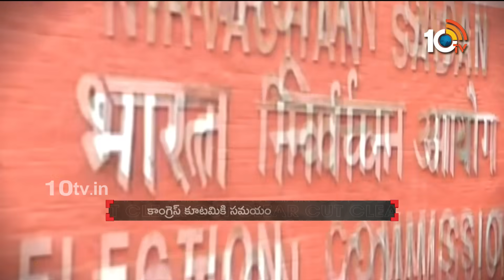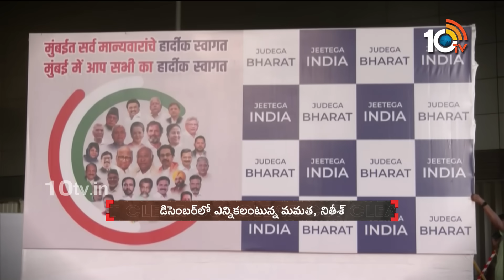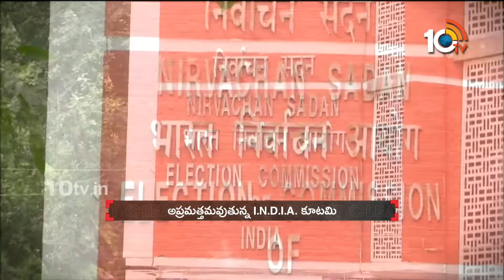కేంద్రంలో ముందస్తు ఎన్నికలు జరుగుతాయా? | Will Early Elections be held at the Centre? | 10tv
10TV is one of the Largest Content producing Telugu News Channel in Telugu States. Its one of the leaders in the production and broadcasting of un-biased and comprehensive news.
10TV offers round the clock coverage of latest breaking news and unique mix of news bulletins, current affairs and Entertainment programmes.
10TV Youtube Channel offers Latest News from Telugu States, Politics, Entertainment, Health, Sports Lifestyle, Devotional, National News, International News and lot more.!

హాయ్,
10టీవీ యూట్యూబ్ చానల్‌కి స్వాగతం. 10టీవీలో ప్రసారమయ్యే కథనాలతో పాటు ఆసక్తికరమైన మరెన్నో అంశాలను 10టీవీ యూట్యూబ్ చానల్లో మీకు అందిస్తాం. మా వీడియోలలో మీకు నచ్చిన వాటిని మాకు తెలియజేయండి. అలాంటి మరిన్ని కథనాలను మీకు అందించేందుకు ప్రయత్నిస్తాం. నచ్చిన వీడియోలను మరింత మందికి షేర్ చేయండి. చానల్‌ను సబ్‌స్క్రైబ్ చేయడం మరిచిపోకండి. ధన్యవాదములు.!